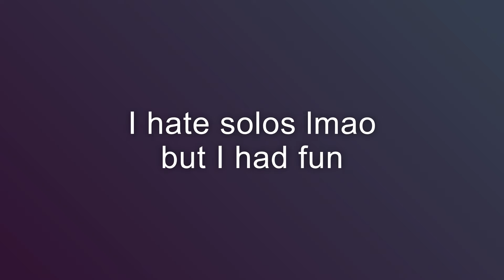I gave resurgence solos a try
inspired by milan

lmao..